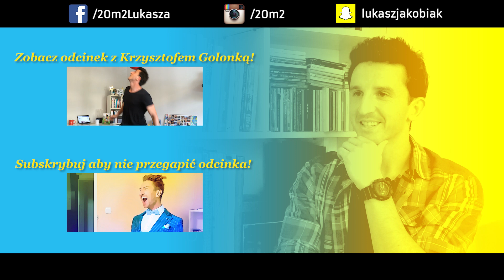Krzysztof Golonka (Trenuj z Krzychem), 20m2 talk-show, teaser 224